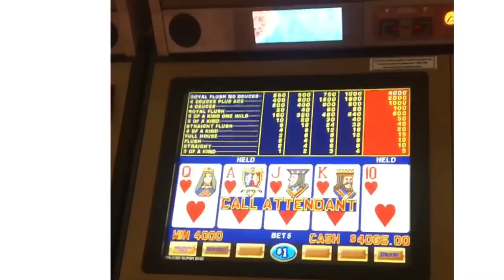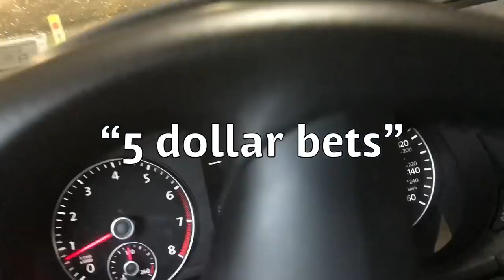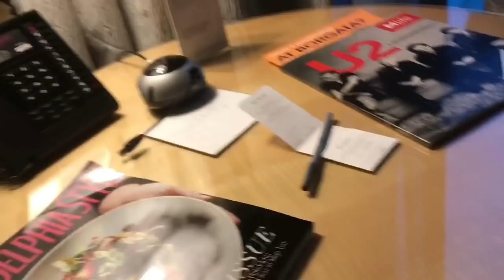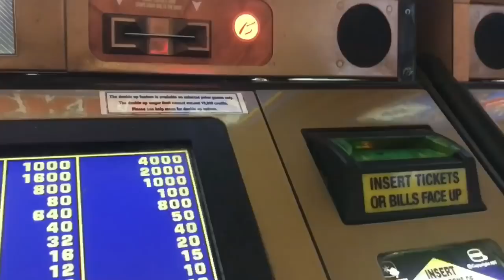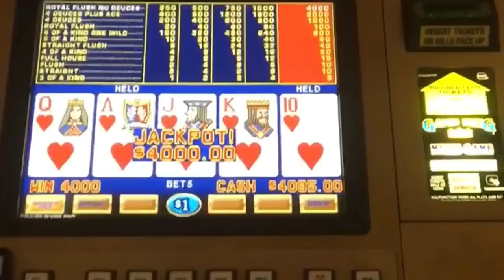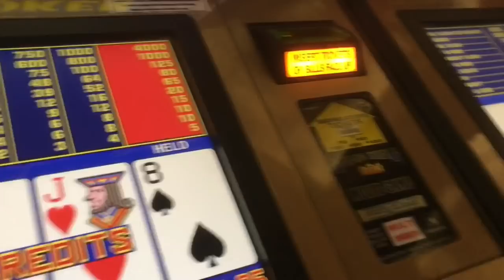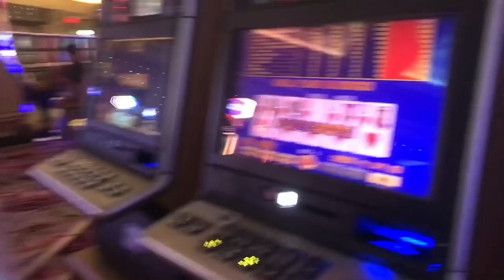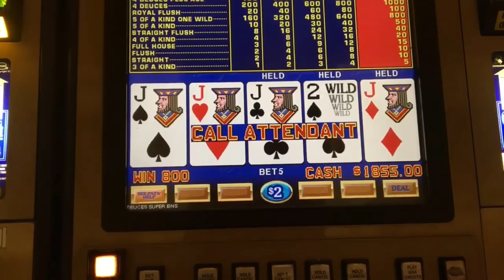FOUR Video Poker Jackpots in a Weekend *INSANE* (Gambling Vlog #1)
Video poker jackpots are so in, in 2018. Joey hit FOUR in a weekend and two of them Back to Back within 5 minutes on the SAME MACHINE! It was crazy.
   Also trip 2 to Atlantic city we play more poker at the Borgata, run from security, and tom joins us.